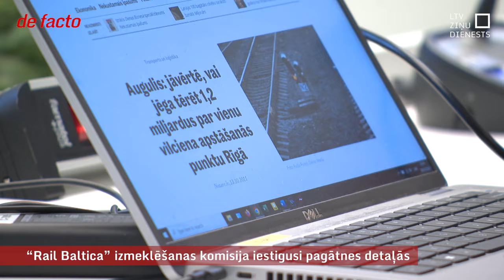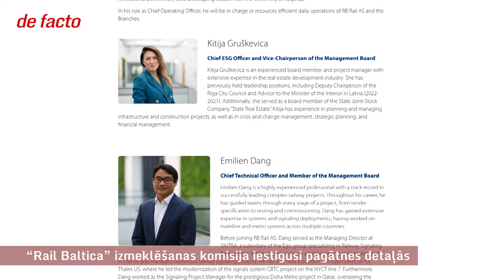“Rail Baltica” izmeklēšanas komisija iestigusi pagātnes detaļās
Pēc vairākkārtējas plānu maiņas septembra beigas bija noliktas kā termiņš, kad Satiksmes ministrijai jābūt sagatavotiem konkrētiem priekšlikumiem tālākai “Rail Baltica” projekta attīstībai. Tai skaitā – par pirmā posma trases izvietojumu, finansējumu un nepieciešamajām likumu izmaiņām. Taču šo dokumentu aizvien vēl nav. Nākotnes scenāriju izstrādei savu artavu pagaidām nav devusi arī Saeimas izveidotā Parlamentārā izmeklēšanas komisija. Tā drīzumā sola nākt klajā ar starpziņojumu.
Kopuzņēmuma “RB Rail” pārziņā ir projektēšana, kas iekavējusies par vairākiem gadiem, uzņēmums ir arī atbildīgs par neskaitāmajām izmaiņām, kas sadārdzina projektu. Administratīvajos izdevumos aizgājis vairāk naudas nekā projektēšanas darbiem. Te atlīdzības atsevišķām personām pārsniegušas pat četrdesmit un piecdesmit tūkstošus eiro mēnesī.